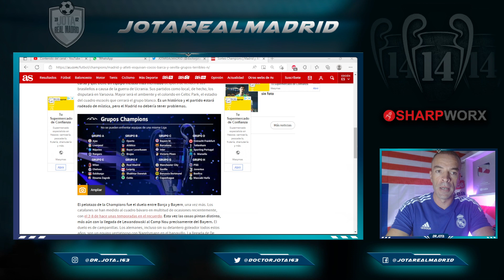Champions League Real Madrid Draw | Rivals